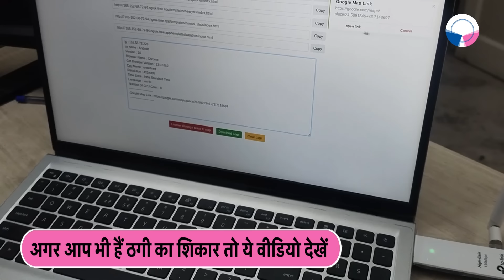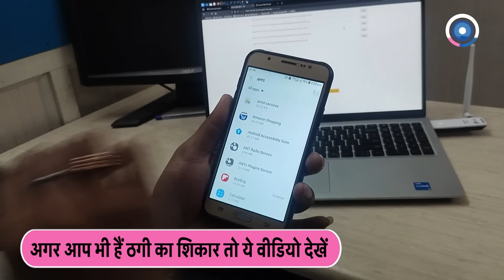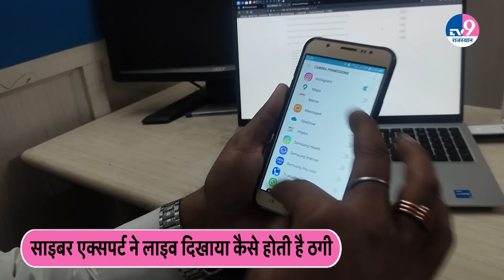Cyber ठगों के पास ऐसे जाता है आपके डाटा? Expert ने बताए बचने के उपाए